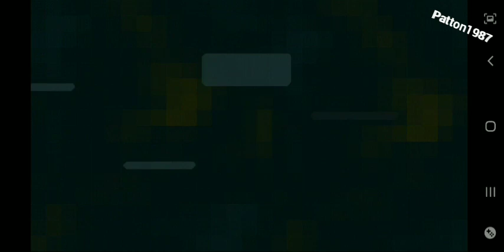Call of Duty Strike Team - Afghanistan Mission 1 - Veteran Time Record 2023